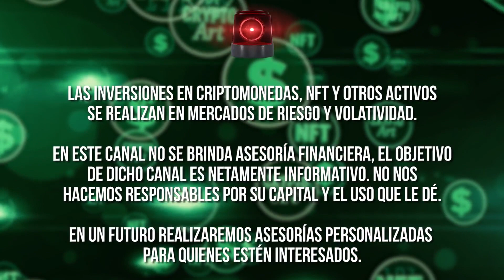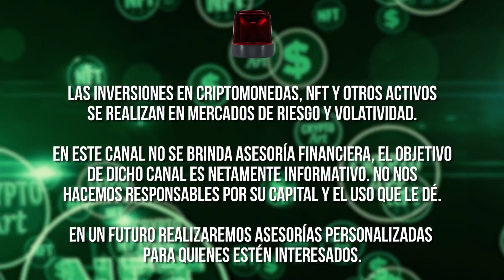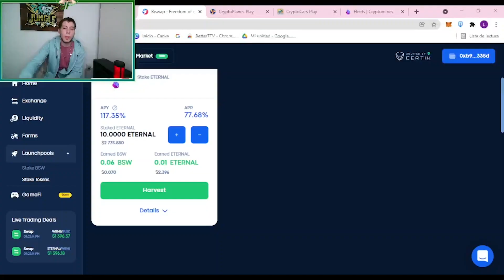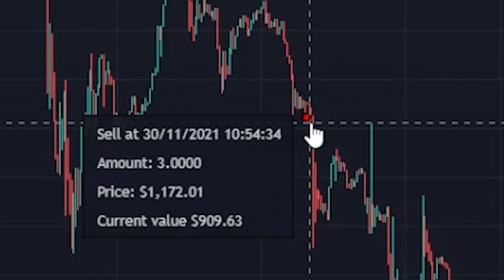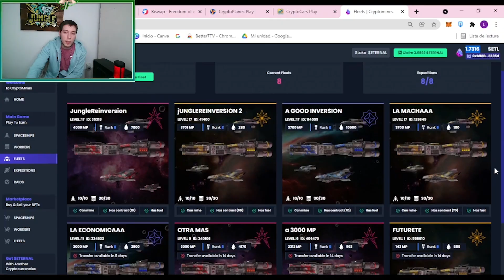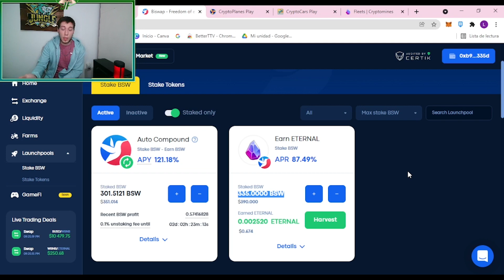¿PORQUE VENDI MIS ETERNAL? || CRYPTOMINES NFT | CRYPTOMINES FLOTAS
No tendria ni que dar explicaciones, pero bueno, es lo que hay.

Wallet para donaciones (OPCIONALES SIN MINIMO)= 0xCd6bab07568493C6eccB5D06B0C682FbaB3ca33F